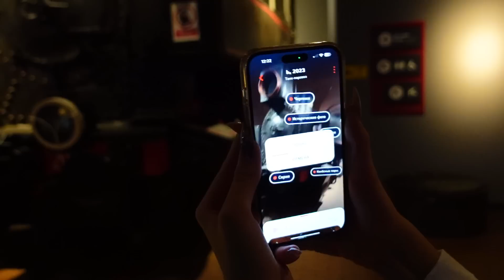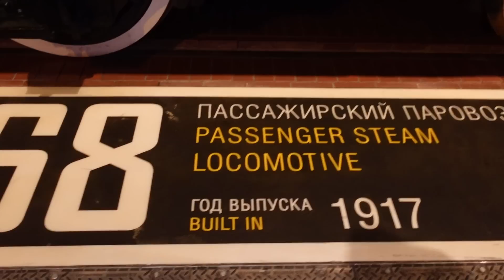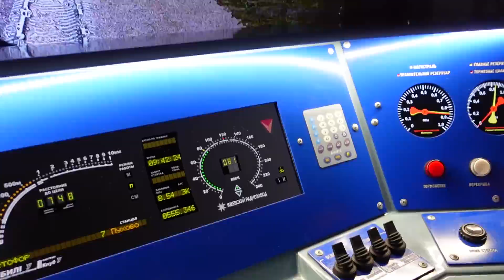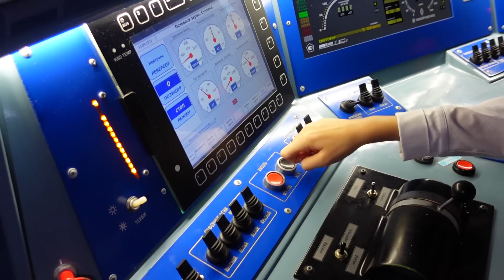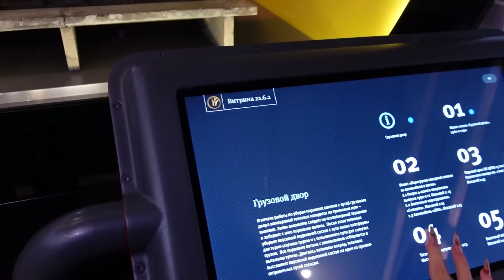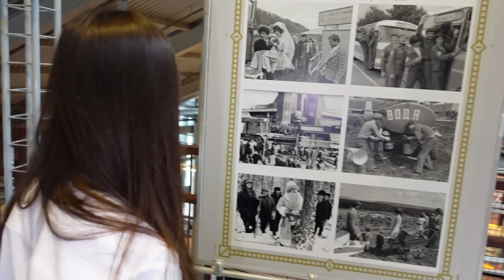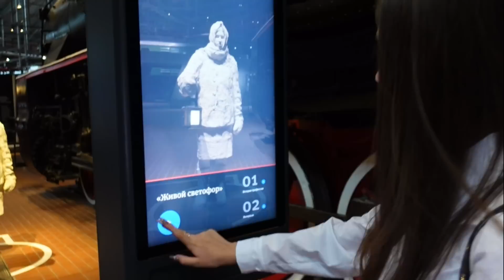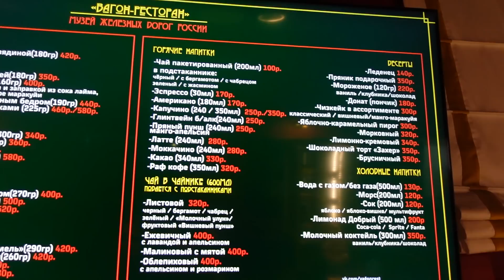Живу в Питере 6 лет / Первый РАЗ посетила Музей РЖД 😜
Музей РЖД в моём ❤️
Скачать Музей Железных Дорог России: